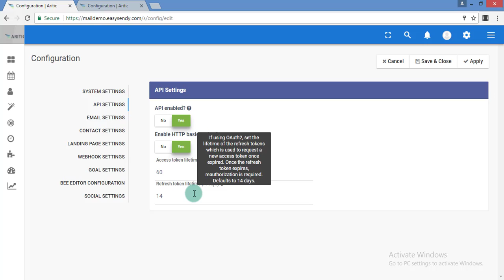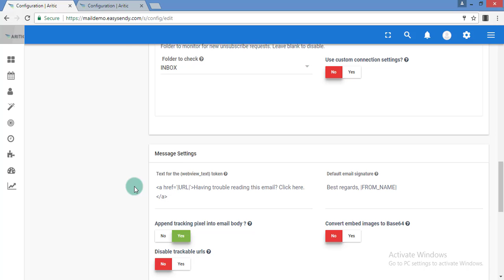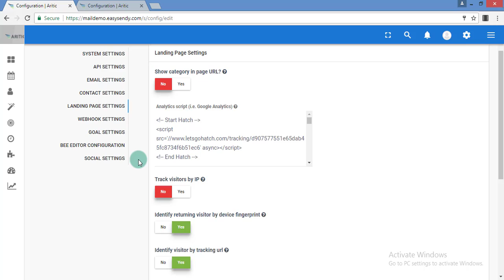How to setup default settings for Aritic PinPoint?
After successful signup and launch at Aritic PinPoint, you should start setting up default setting. For this, you need to navigate to top right setting - configuration page.

There you can setup system default settings, API settings, email settings, contact, landing page, webhook, goal and Twitter setup.